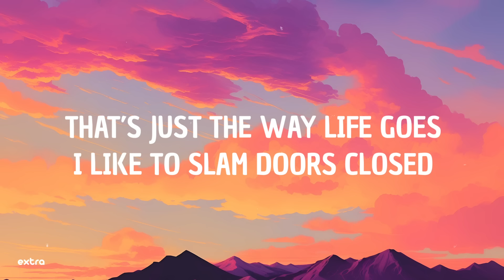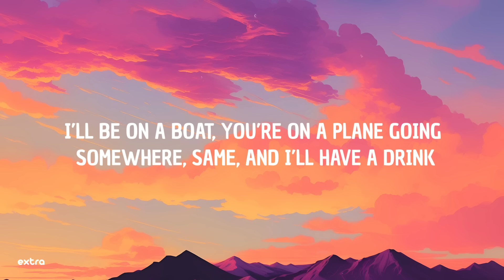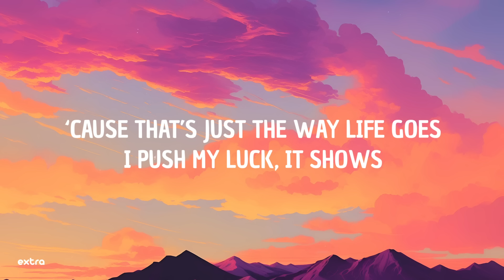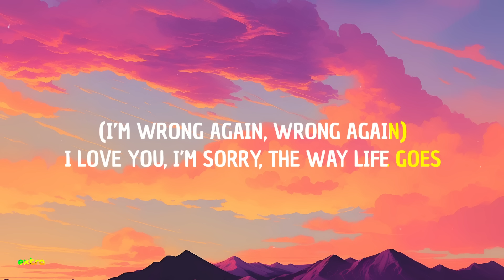Gracie Abrams - I Love You, I’m Sorry (Lyrics)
⭐️Lyrics:
[Verse 1]
Two Augusts ago
I told the truth, oh, but you didn't like it, you went home
You're in your Benz, I'm by the gate
Now you go alone
Charm all the people you train for, you mean well but aim low
And I'll make it known like I'm getting paid

[Chorus]
That's just the way life goes
I like to slam doors closed
Trust me, I know it's always about me
I love you, I'm sorry

[Verse 2]
Two summers from now
We'll have been talking, but not all that often, we're cool now
I'll be on a boat, you're on a plane going somewhere, same
And I'll have a drink
Wistfully lean out my window and watch the sun set on the lake
I might not feel real, but it's okay, mm

[Chorus]
'Cause that's just the way life goes
I push my luck, it shows
Thankful you don't send someone to kill me

[Bridge]
You were the best but you were the worst
As sick as it sounds, I loved you first
I was a dick, it is what it is
A habit to kick, the age-old curse
I tend to laugh whenever I'm sad
I stare at the crash, it actually works
Making amends, this shit never ends
I'm wrong again, wrong again

[Chorus]
The way life goes
Joyriding down our road
Lay on the horn to prove that it haunts me
I wanna speak in code
Hope that I don't, won't make it about me